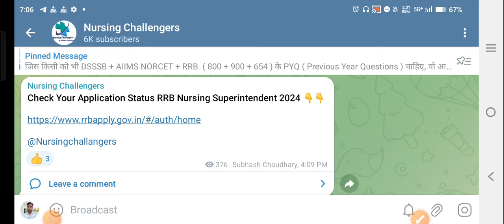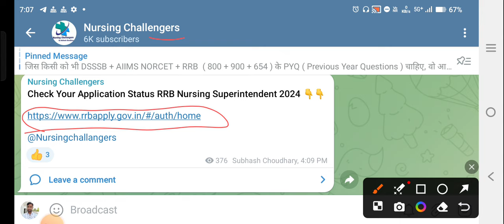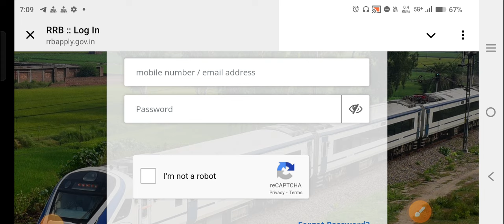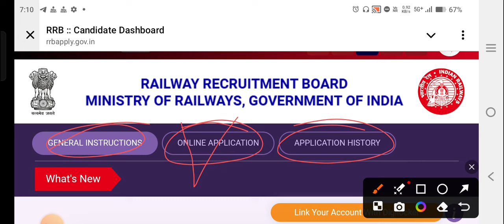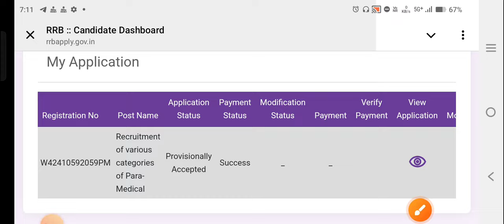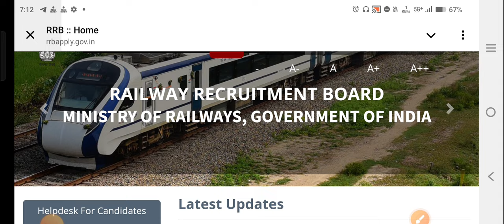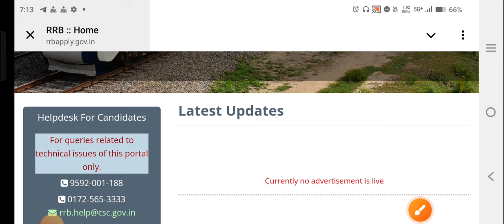How to Check the RRB Application Status || कैसे एप्लीकेशन स्टेटस चेक करें